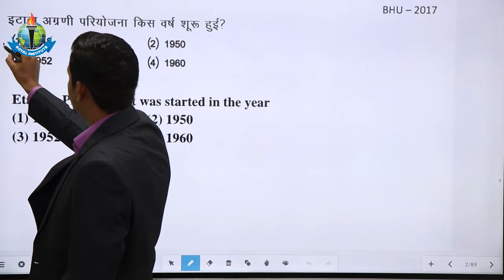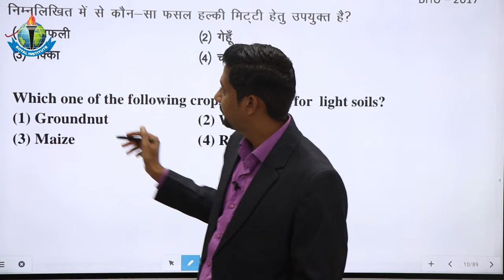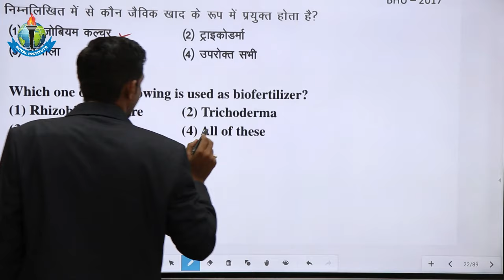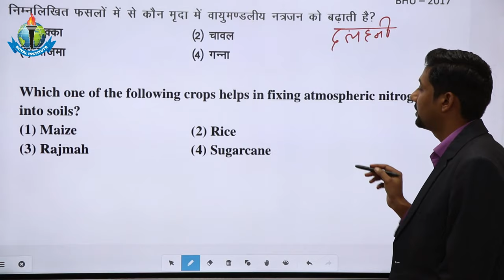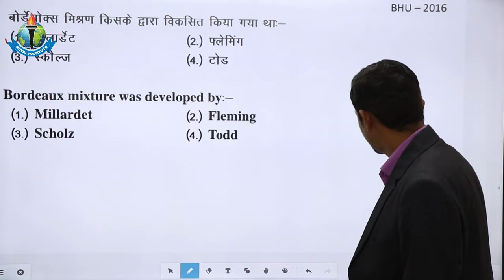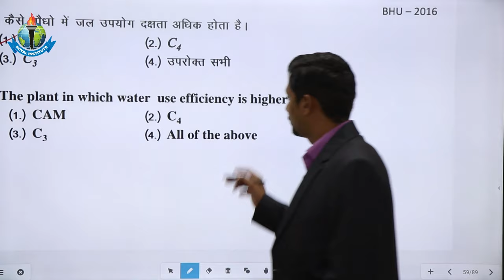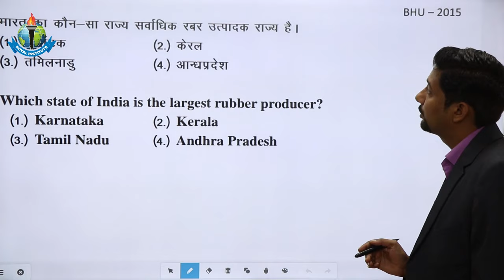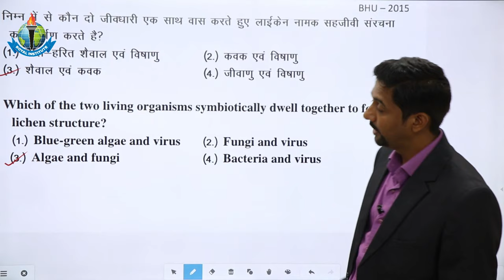|| BHU PREVIOUS YEAR PAPER || BY : ANSHUMAN SIR || 9358811905, 9413772939 || JET / ICAR / BHU ||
BHU  )

# Agriculture institute
# JET
#  ICAR
#  BHU
#  AIEEA-ICAR
# Pre. pg
IBPS AFO